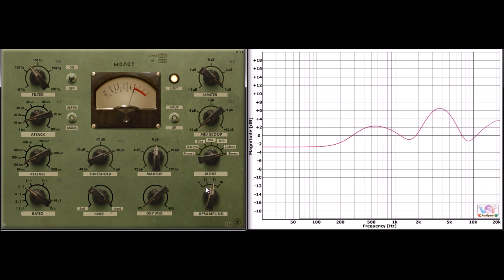Molot (VST Plugin Analyser) by vladg/sound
Molot by vladg/sound

Compressor

Molot is stereo and mono audio signal dynamic range compressor implemented in VST format.
Molot compressor is generally designed for use on groups of instruments («busses») due to special optimal sounding characteristics and due to relatively high CPU load, which limits the number of compressor instances. Nonetheless the compressor can also be successfully used on separate audio tracks.
Molot compressor has distinctive sound allowing its usage not only for technical purpose of dynamic range compression but also for artistic sound coloration, which happens due to usage of saturation with even harmonics, dithering that gives effect of «air» and oversampling with non-linear phase response that gives effect of «depth». All these above-listed features can optionally be switched off.

Molot compressor is not an emulation of any hardware or software compressor. But in usage cases listed below audible results can be compared to the following well-known compressors:
1)for drum buss: Neve 33609;
2)for lead vocal: Tube-Tech CL 1B;
3)for master buss: Fairchild 670.